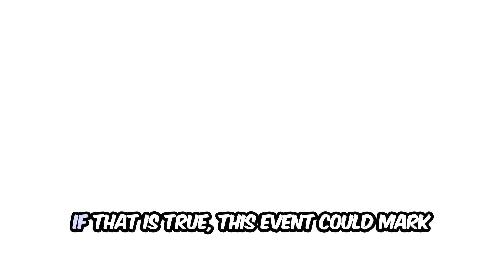iPhone 17 Is NOT the Headline – Apple’s Secret Device Leaks!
Best offers on Amazon

Discover what to expect from Apple’s highly anticipated iPhone 17 lineup at the upcoming “Awe Dropping” event. Get a look at the rumored iPhone 17, Pro, Pro Max, and the all-new Air variant—Apple’s thinnest phone yet. We break down the A19 Pro processor, 12 GB RAM, ultra-smooth 120 Hz LTPO displays, redesigned camera bar with 48 MP triple lenses, vapor chamber cooling, and reverse wireless charging. We also explore Apple’s eSIM-only rollout, price projections, and launch timeline. Whether you’re a casual viewer or a tech enthusiast, this video gives you the insight you need—with clear explanations and no jargon.